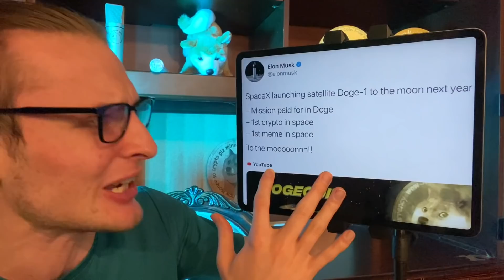Elon Musk DOGE-1 Satellite ⚠️ Dogecoin TO THE MOOOOOOOOON! 🚀🚀🚀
Make sure to follow on social media for updates and more posts:

Twitter (100k): MattWallace888
IG (38k): MattWallace777
Reddit (New): MattWallace777

Real time breaking Dogecoin and Finance news on twitter (mattwallace888) so notifications there may be helpful.

If you are looking for one of the best apps for stocks/crypto... you may like Webull. You can set stop losses on crypto with them! Get up to 2 free stocks when you use my link right down there. Step 1: Open an account and get a free stock! Step 2: Deposit and get another free stock!

Looking for your own wallet so you can spend/accept Cryptocurrency? Crypto . com app also lets you buy/sell more than 20 cryptocurrencies. $25 free when you use this link and buy CRO

Matt Wallace Dogecoin Final Stand Elon Musk Bitcoin Cryptocurrency Altcoin Altcoins